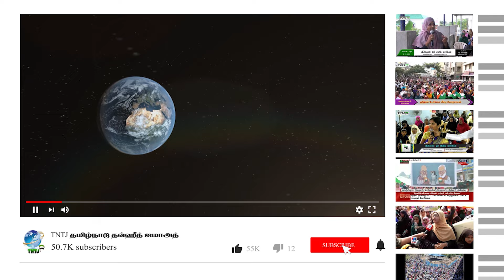உயிருக்கும் ஜெய்! உணவுக்கும் ஜெய்!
A.பெரோஸ் கான் (மாநிலச் செயலாளர்,TNTJ)